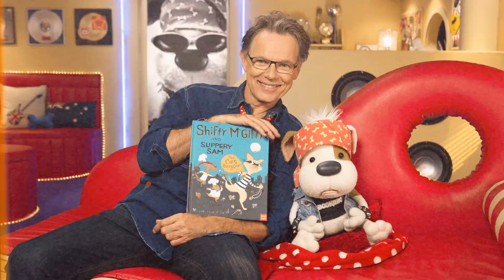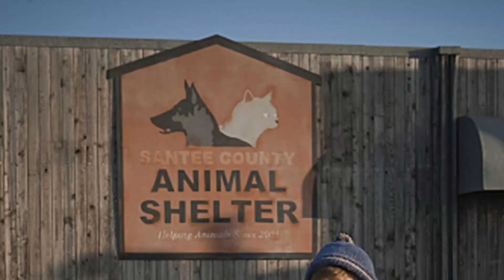Here's What Nobody Told You About Bruce Greenwood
Welcome, classic movie aficionados! 📽️ Today, we pay homage to Bruce Greenwood, a true legend of the silver screen. 🌟

From timeless romances to thrilling adventures, Bruce Greenwood's versatile performances have left an indelible mark on cinematic history. 🎥

Join me as we delve into the enchanting world of Bruce Greenwood, discovering the trials and triumphs that shaped their journey to stardom.

🎬 Lights, camera, and let's celebrate the magic of Classic Hollywood with Bruce Greenwood as our shining star! ✨🎭
Filmography:
Terra Infirma
The Invisibles
The Fall of the House of Usher
What Ever Happened to Jonny Faith
The Resident
Batman: Death in the Family
I Know This Much Is True
Lie Exposed
Doctor Sleep
Young Justice
Jett
Sorry for Your Loss
Batman: Gotham by Gaslight
The Post
Kingsman: The Golden Circle
Kodachrome
Mark Felt: The Man Who Brought Down the White House
Gerald's G